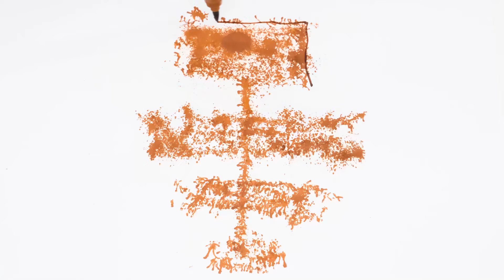Solve the Mystery Challenge of 1000 Keys | Funny Food Challenges by 4Fun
We're going to test our luck! Join a new interesting challenge!